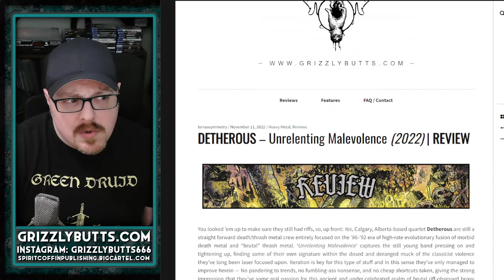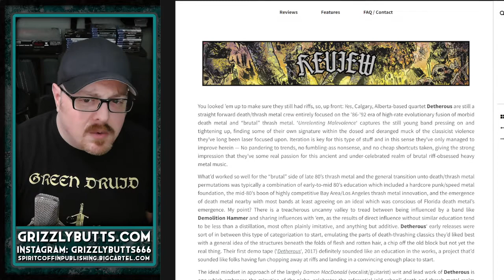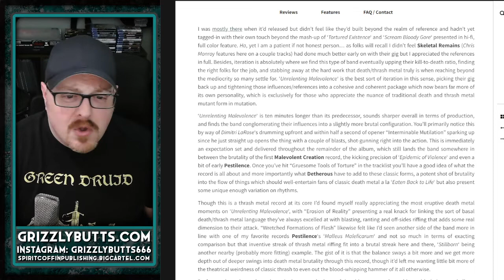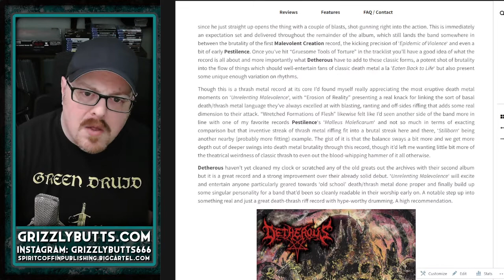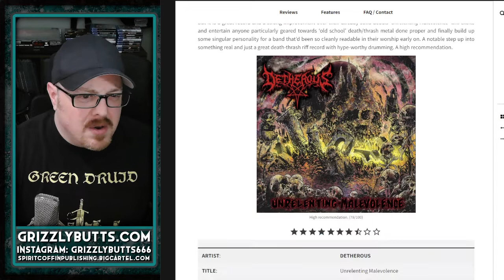Detherous 'Unrelenting Malevolence' (Redefining Darkness Records, 2022) | Post-Review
A brief overview of my written review for Detherous' latest album 'Unrelenting Malevolence', released November 11th, 2022.

Video recorded November 11th, 2022. Single take, no edits, bound to be some mishaps or incorrectness.

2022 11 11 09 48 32